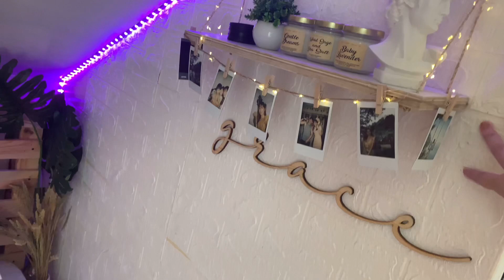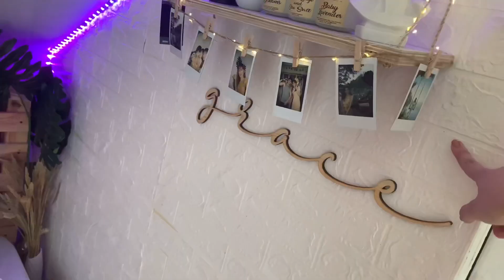ROOM TOUR! | itsmegraceuy